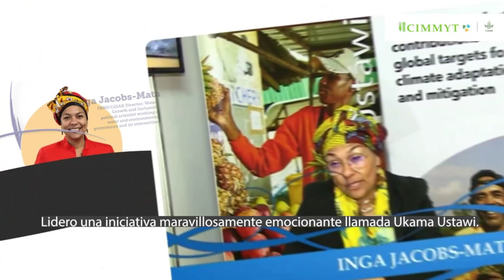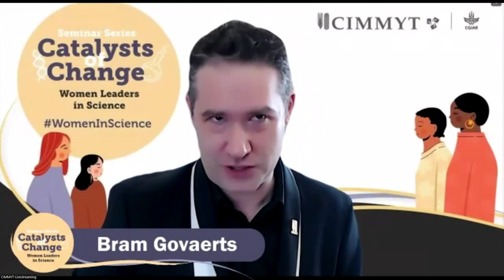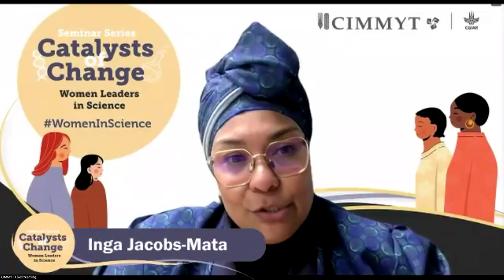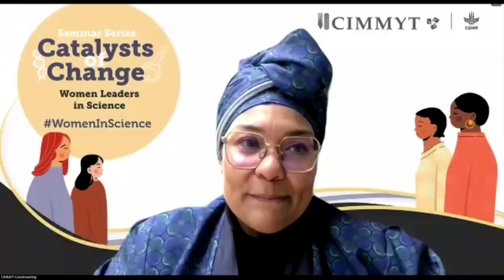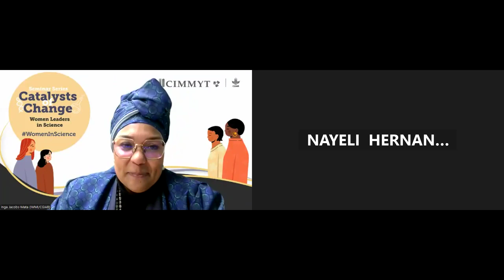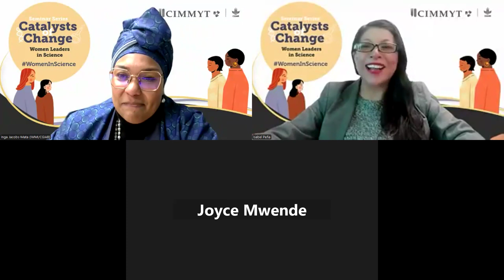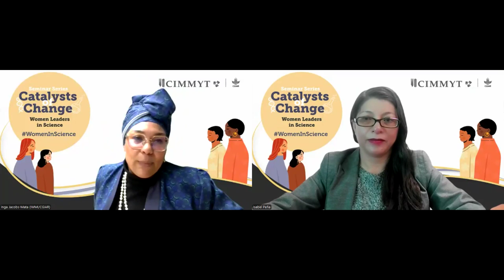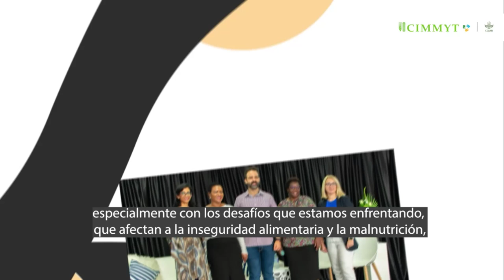French translation: Catalysts of Change: Women Leaders in Science – Inga Jacobs-Mata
Inga Jacobs-Mata is the Director of Water, Growth and Inclusion at the International Water Management Institute (IWMI), based in Pretoria, South Africa, also she is the Regional Representative for the IWMI Southern Africa regional office. She is a political scientist and holds a PhD in International Relations from St-Andrews University, Scotland, as well as a master’s degree in international relations and political science from Stellenbosch University, South Africa.

Jacbos-Mata specializes in environmental and water governance. Her areas of expertise include climate information service delivery; the politics of climate change; operationalizing the water-energy-food nexus and its governance frameworks; water stewardship; community-based approaches/supported self-supply; hybrid water law; and environmental migration.

Before joining IWMI, Inga was the research group leader of the integrated water solutions group at the Council for Scientific and Industrial Research (CSIR), and prior to that, the Executive Manager for Business Development, Marketing and Communications at the Water Research Commission (WRC) in South Africa.

Since her association with IWMI in 2019 as the Country Representative for South Africa and Regional Representative for Southern Africa, Jacobs-Mata has effectively steered IWMI’s initiatives in the region, including the CGIAR’s Ukama Ustawi Regional Integrated Initiative for East and Southern Africa, the World Bank funded Accelerating Impacts of CGIAR Climate Research in Africa (AICCRA) Zambia project, and IWMI’s contributions to the USAID-funded Accelerated Innovation Delivery Initiative (AID-I). In her capacity as CGIAR Country Convenor for South Africa, she has made significant contributions to the field. Recently appointed as the IWMI/CGIAR Water Systems Director for Growth and Inclusion from June 1, 2023, she continues her impactful work in East and Southern Africa and globally.

Jacobs-Mata will have a conversation with Nayeli Hernandez Espinosa who is a research assistant in the Wheat Quality and Chemist Laboratory at CIMMYT headquarters. Hernandez Espinoza has written and contributed to several published scientific research articles related to wheat quality. She is currently focused on the research of arabinoxylans (AX), together with her team they have developed a faster, cheaper and more reliable method for its quantification, and most recently she has been exploring the concentration of AX in durum and bread wheats, and how the AX is influenced by the environment and harvest year.